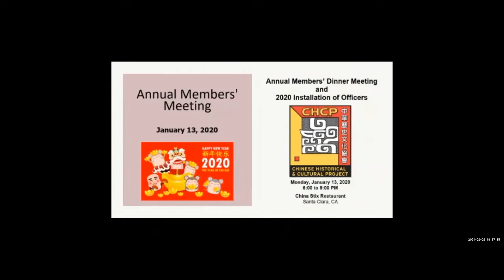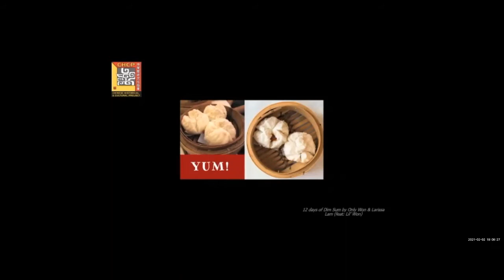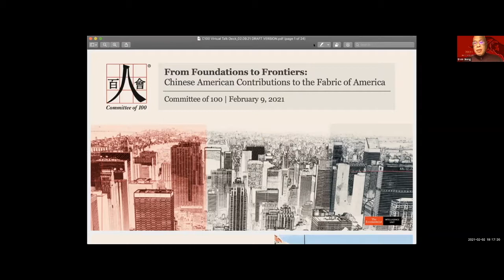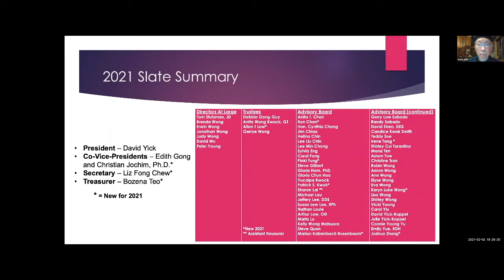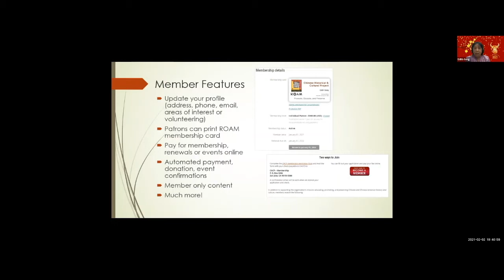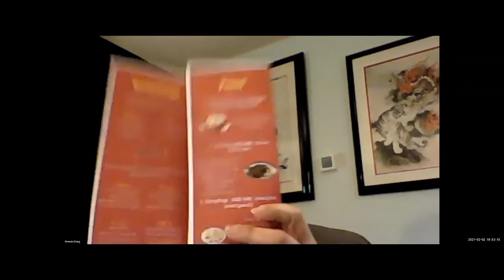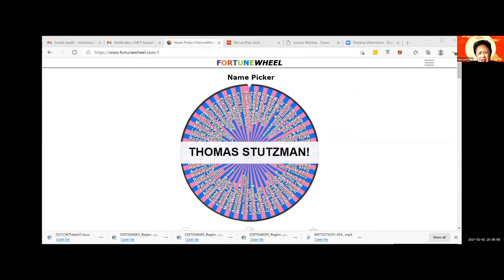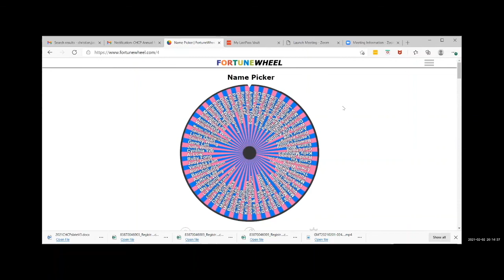2021.02.02 CHCP Membership Meeting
CHCP's 2021 Membership Meeting was held virtually on Feb. 2, 2021.